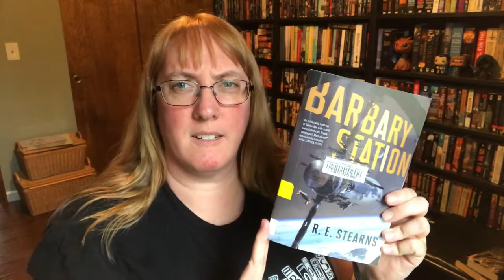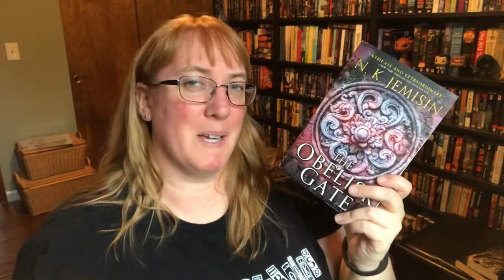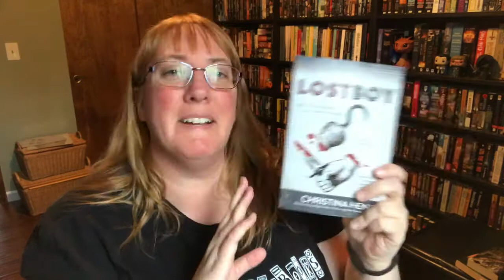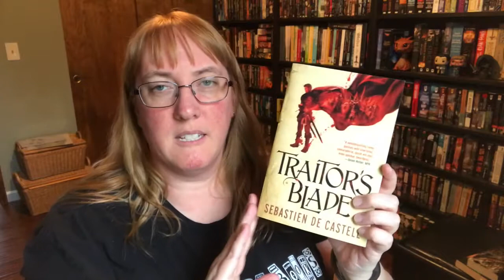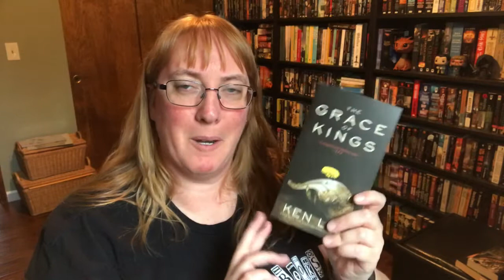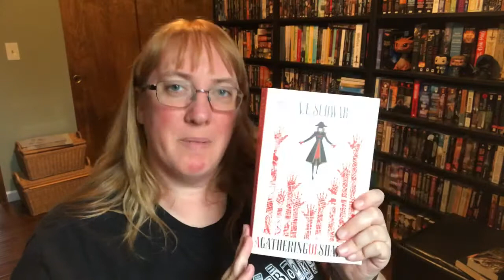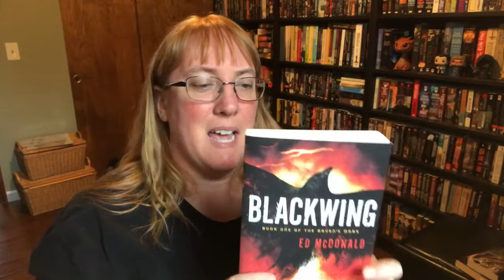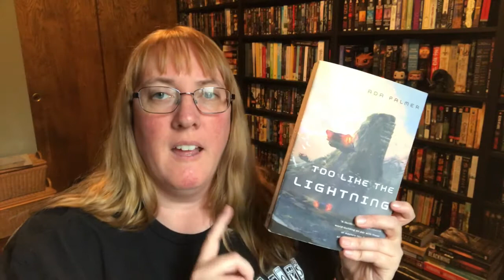December 2017 TBR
I’m over ambitious as normal.

Channels mentioned:
Kitty G
Mercedes @ mercysbookishmusing